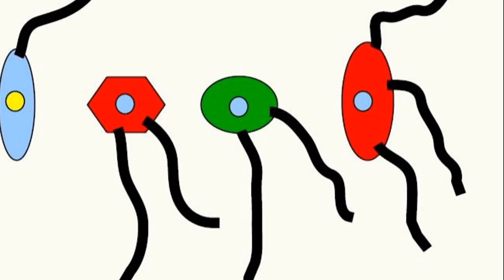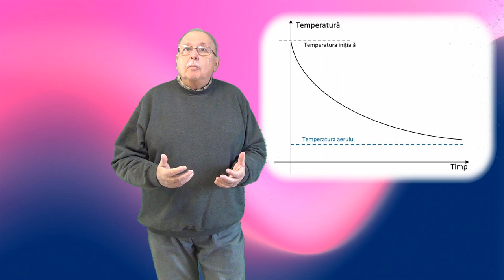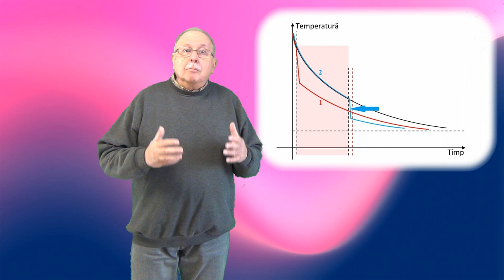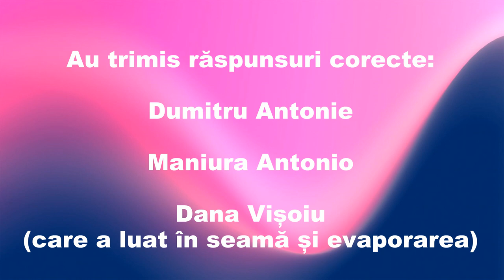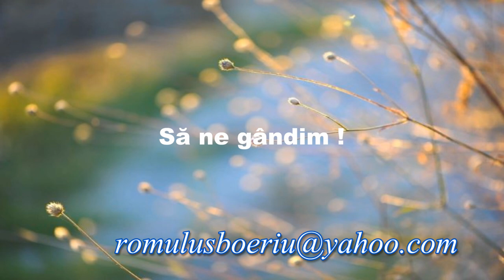EMISFERĂ (Întrebări - 123)(Să ne gândim !)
După ce dă răspunsul la întrebarea 122, videoclipul prezintă o întrebare legată de distribuția a cinci puncte pe două emisfere.